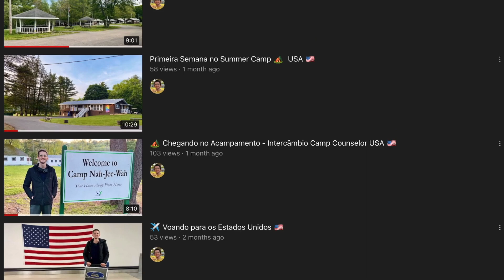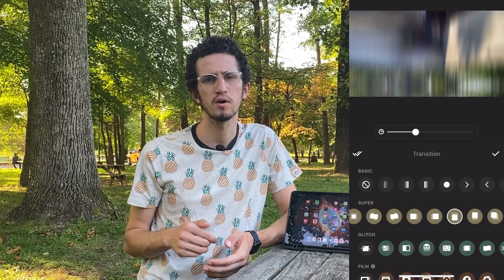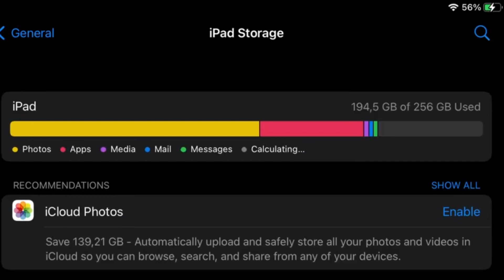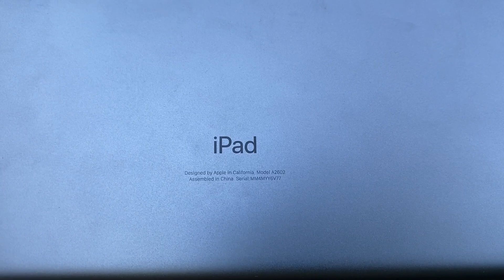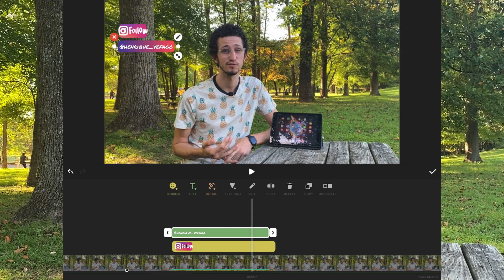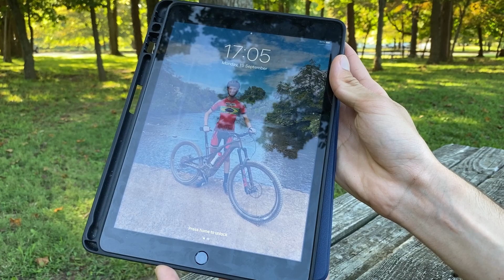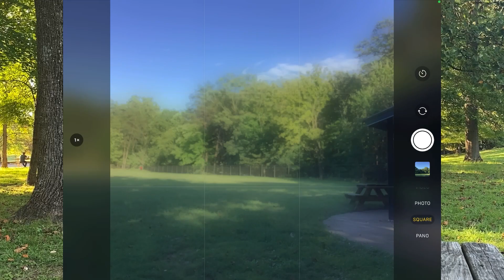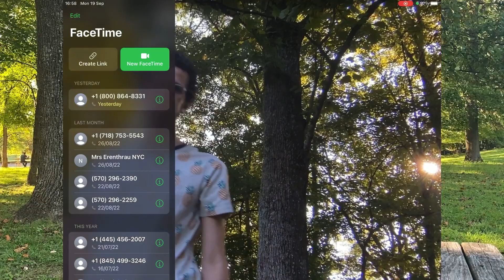iPad 9 - O Tablet com o Melhor Custo Benefício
Conheça o meu novo Tablet, o iPad de 9a geração

Link para comprar o iPad

Comprei esse iPad com o intuito de utilizar ele principalmente para a edição de vídeos do canal no período que eu estou aqui nos Estados Unidos.

Afinal eu não possuo um computador aqui, e embora eu pudesse ter comprado um MacBook, o iPad é muito mais portátil e prático de se utilizar, além disso consigo utilizar ele para outras tarefas que não conseguiria utilizar com um Mac

Celular que uso para gravar os Vídeos do Canal
Iphone 11:

iPad que eu uso para editar os vídeos

Câmera de Viagens(Sony A6400)

Estabilizador DJI OSMO 4

Power Bank Anker
Monitor Dell Ultrasharp:

Lentes que Recomendo:
- Canon 50mm 1.8 STM
- Canon 24mm 2.8 STM
- Canon 24-105 USM

- Sigma 16mm F/1.4
- Sigma 30mm F/1.4
- Sigma 56mm F/1.4

Câmeras:
- Canon T100
- Canon T7
- Canon SL3
- Canon 6D
- Canon 70D

- Sony A6000

Flash:
- Yongnuo YN 565 EX III

Fone de Ouvido JBL TUNE 710BT

- Amazfit Bip
- HD 1TB: Externo
- Monopé Weifeng WT1005
- Rádio CT-16
- Cartão SD 64GB
- Rebatedor 5 em 1

Especificações:

Dimensões: 250.6x174.1x7.5mm
Peso: 487g
Material:  alumínio
Tela: 10.2" Retina IPS LCD, 500 nits
Resolução: 1620x2160px com 265ppi.
Processador: Apple A13 Bionic (7 nm+): 6 Núcleos com GPU de 4 núcleos.
Memória: 3GB RAM
Armazenamento: 64GB ou 256GB
Software: iPadOS 15.
Câmera Traseira: 8 MP, f/2.4, 31mm
Câmera Frontal: 12 MP, f/2.4, 122° (ultrawide)
Video: 1080p@25/30/60fps
Bateria: 8557mAh com 10h de autonomia

Conexões Wireless:
- Wi-Fi (802.11a/b/g/n/ac); dual band (2.4GHz and 5GHz); HT80 with MIMO
- Bluetooth 4.2

Sensores:
- Touch ID
- Giroscópio de 3 eixos
- Acelerômetro
- Barômetro
- Sensor de Luz Ambiente

Caixa:
- iPad
- Cabo Lightning para USB-C
- Fonte de 20W USB-C

✅ Artist: Tatami
✅ Song: "Journey"
DOWNLOAD FREE 👇🏼​
Music from Uppbeat (free for Creators!):